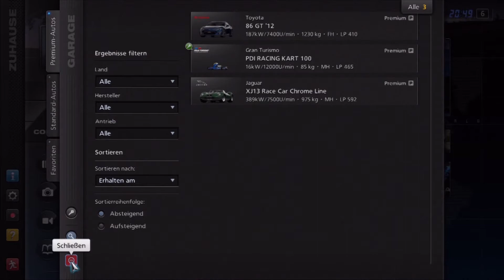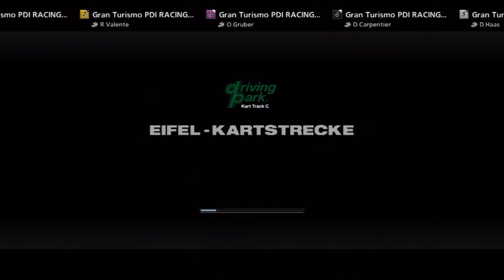GRAN TURISMO 5 [HD+] #005: Karting action | Let´s Play Gran Turismo 5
Ich spiele Gran Turismo 5

Die Rennsimulation für die Playstation 3.
Ich spiele vorerst bis ich 1000000 Credits auf dem Konto habe
da das Spiel an sich so kein ende hat.
Ich kämpfe mich durch Lizenzen, Spezialevents und Meisterschaften...
Das Spiel ist am 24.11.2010 erschienen und beindruckt mit seinen
1083 Fahrzeugen und 71 Strecken.

Entwickelt von Polyphony Digital und von Sony vertrieben.